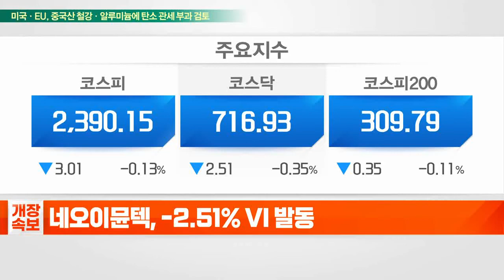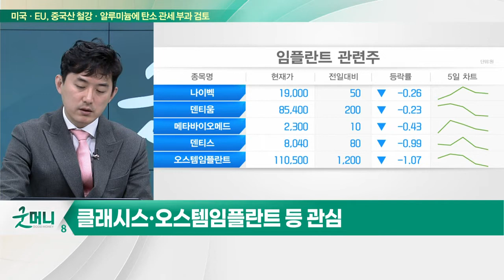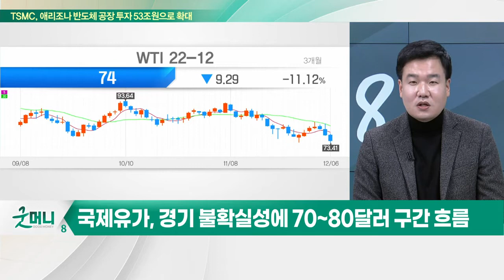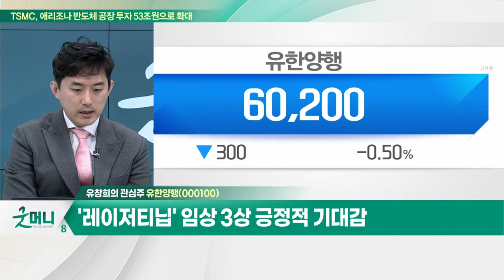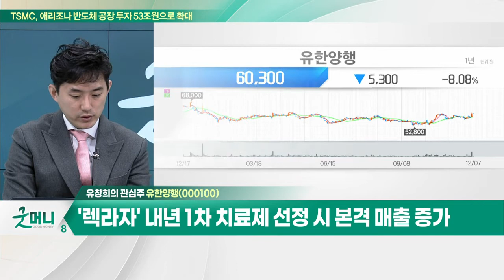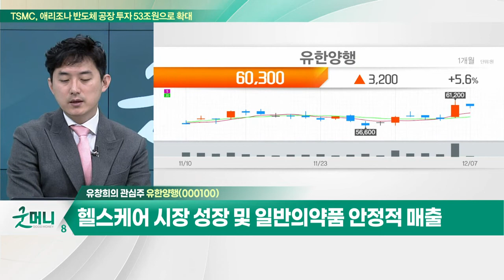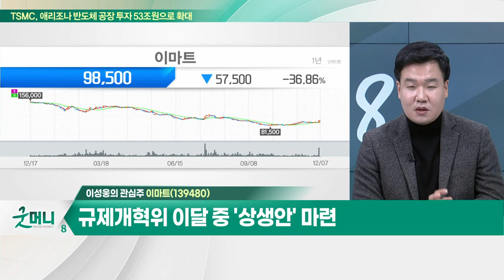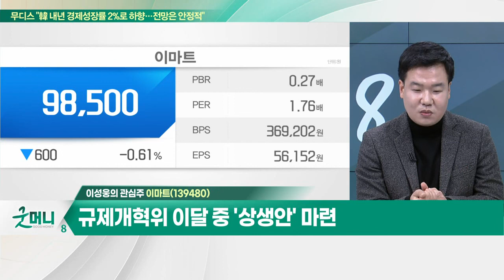유한양행(000100)... '레이저티닙' 임상 3상 긍정적 기대감 / 이마트(139480)... 대형마트 의무휴업 폐지 이슈 부각_개장 관심주 (20221207)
Q. 미용의료기기株, 수출 증가세… 투심 회복될까?
Q. 원자재 가격 추이 주목… 관련 업종 전망은?

- '레이저티닙' 임상 3상 긍정적 기대감
- '렉라자' 내년 1차 치료제 선정 시 본격 매출 증가
- 헬스케어 시장 성장 및 일반의약품 안정적 매출

이마트(139480)
- 대형마트 의무휴업 폐지 이슈 부각
- 규제개혁위 이달 중 '상생안' 마련
- 연간 매출 9,600억원 증가 전망